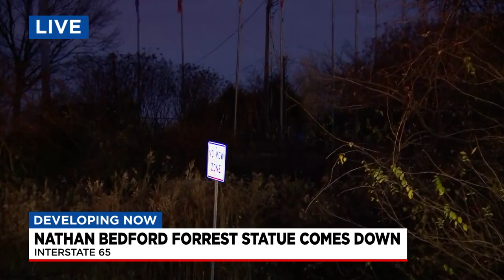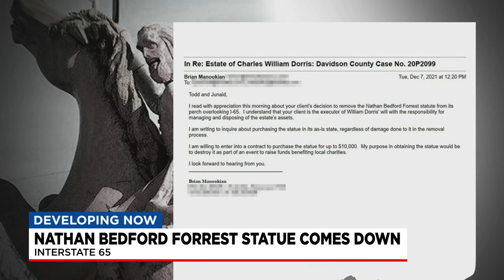Controversial statue removed from sight of I-65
After several decades the Nathan Bedford Forrest statue you could see from interstate 65 is down.